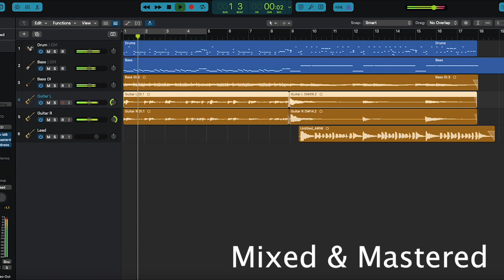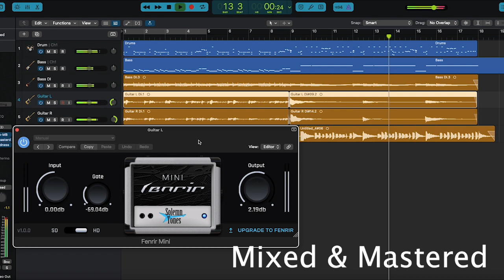Solemntones - Mini Fenrir (quick demo)